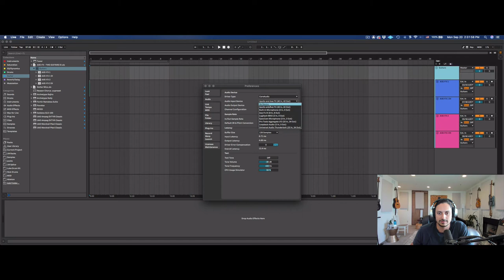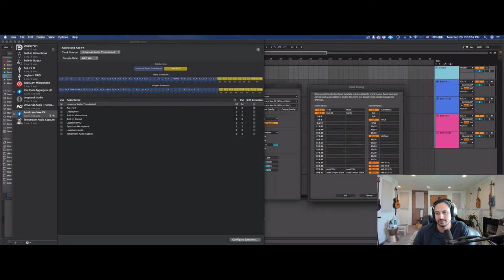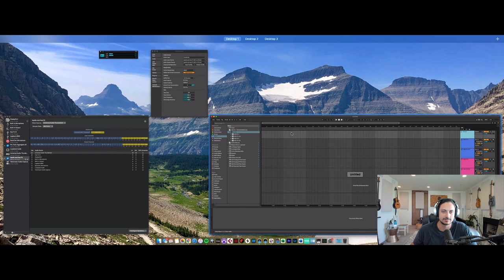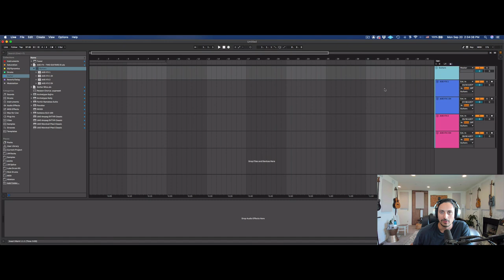How to set up Axe-FX III as an Aggregate Audio Device and record 2 guitars and 2 DIs simultaneously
I couldn't find much info about doing this so I decided to make a video. Setting up my Axe-FX III to record over usb alongside my existing audio interface, which is the Universal Audio Apollo x8p. Instead of just plugging your axe fx into your interface with XLR or TRS cables, you can set up a dual interface setup using an Aggregate Audio device. This allows you to use all the features that the Fractal Audio Axe Fx offers, including dual guitars, DI recording, and reaming. And also free up the rest of inputs on your existing audio interface to use for other instruments. Let me know how it goes!